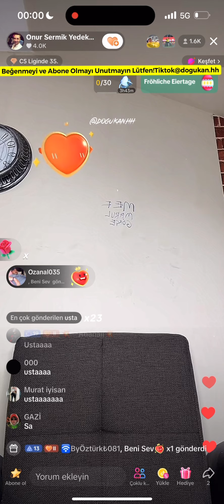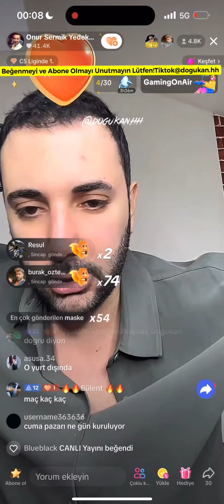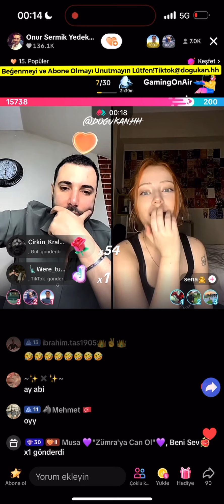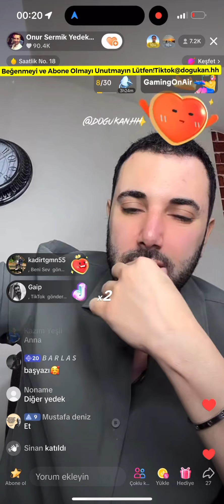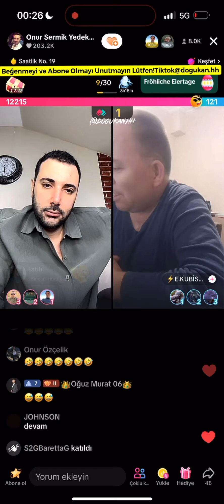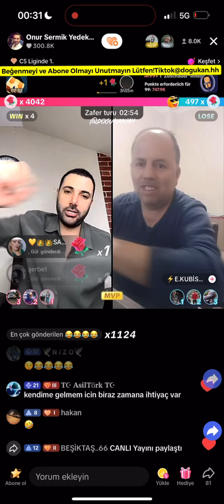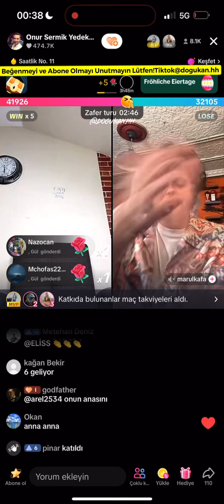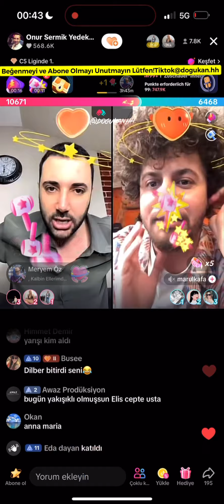🔴 Onur Sermik 27.03.2024 (Part 1/3) Tiktok Canlı Yayın